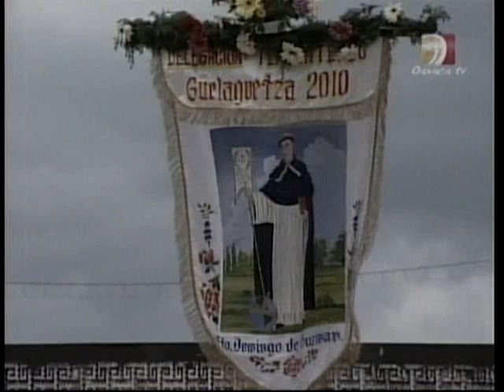Guelaguetza 2010: Santo Domingo Tehuantepec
Siempre lloro y suspiro
Tehauntepec, porque estas lejos de mi
sufro de melancolia en las noches no duermo
me paso contando las estrellas del cielo

siempre estas en mis pensamientos Tehuentepec